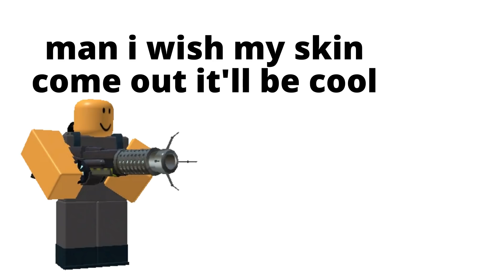Accelerator's new skin (TDS meme)